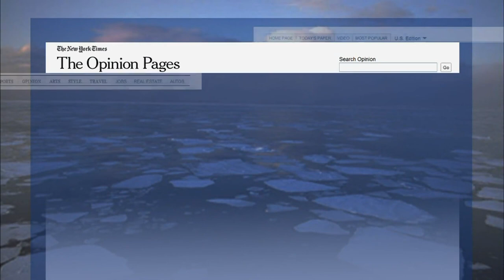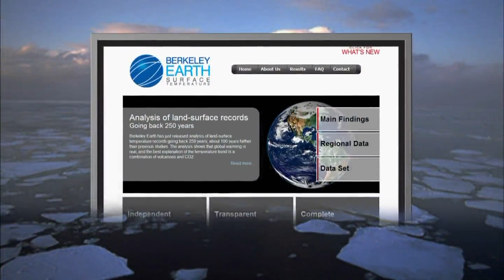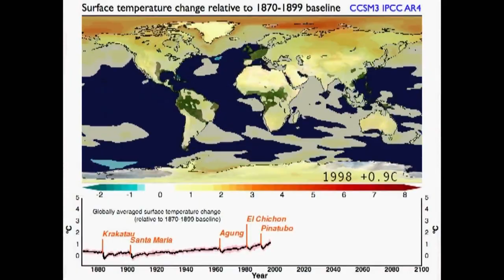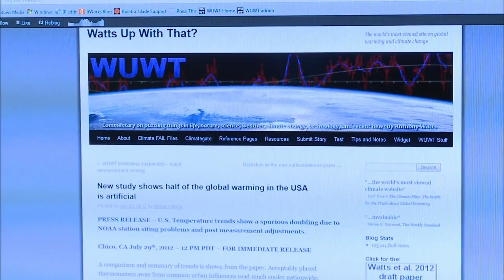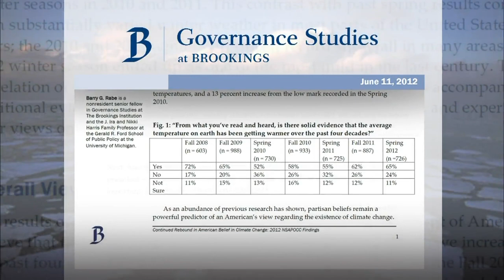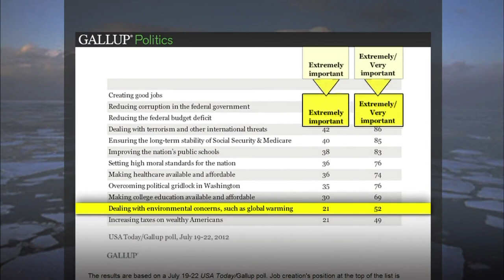Skeptic No Longer Doubts Human Role in Global Warming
Physicist Richard Muller was one of the scientists who denied climate change and humans' role warming the earth. But after spending years researching and analyzing countless studies, Muller concluded climate change scientists were right, that humans had contributed to the rise in the earth's temperature. Spencer Michels reports.